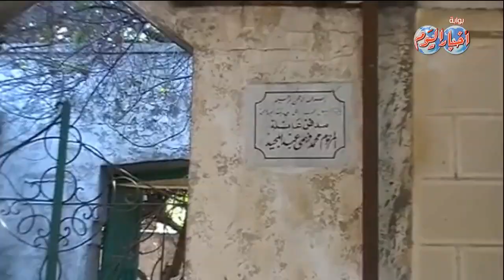أحمد بدير يهاجم الببلاوي في مبادرة علشانك يا مصر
أحمد بدير يهاجم وزارة الببلاوي في مبادرة علشانك يا مصر
تقرير / محمد فاروق -أحمد رجب